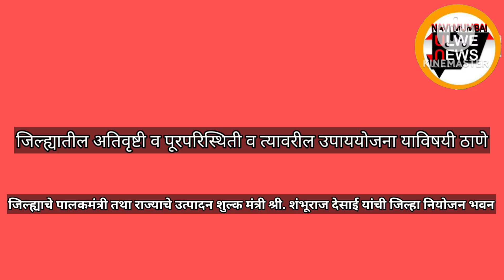NAVI MUMBAI ULWE NEWS DISASTER MANAGEMENT SHOULD BE STRONG MINISTER SHAMBHU RAJ DESAI#Thane#Vashi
जिल्ह्याचे पालकमंत्री तथा राज्याचे उत्पादन शुल्क मंत्री श्री. शंभूराज देसाई यांची जिल्हा नियोजन भवन येथे पत्रकार परिषद#Belapur#MaharashtraPolice#Minister#Mantralaya#KonkanBhawan#RaigadMaharashtra#UlweNode#Disaster#DisasterManagement